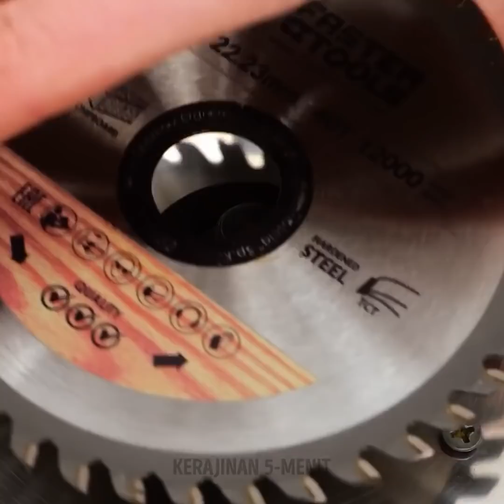Tips Mengesankan untuk Mengupas Buah dan Sayuran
Dalam tutorial hari ini, kami akan memotivasi dirimu untuk membuat banyak camilan dan hidangan segar untuk hari-hari yang panas. Kamu akan mempelajari cara memanfaatkan buah dan sayuran dengan benar. Gunakanlah bahan-bahan seperti koki profesional, hematlah waktumu, dan buatlah banyak hidangan untuk kamu bagikan di pesta atau untuk mengejutkan keluargamu setelah hari yang melelahkan di tempat kerja. Apa kamu siap memulainya?

Kamu akan mempelajari tips yang mengesankan untuk mengupas buah. Gunakanlah kiat memasak dan resep ini jika kamu seorang amatir yang ingin meningkatkan keterampilanmu. Jika kamu penyuka sushi dan seafood, kami akan menunjukkan cara membersihkan udang dengan benar agar kamu bisa menikmati hidangan lezat kapan saja. Gunakanlah trik untuk memarut wortel dengan lebih cepat. Kami bahkan akan menunjukkan cara membelah roti untuk dibagikan dengan seluruh keluarga.

URUTAN WAKTU:
01:30 – Pengupas jahe
04:27 – Mengupas mangga dengan tusuk gigi
08:02 – Tomat yang mudah dikupas
10:57 – Ide zukini